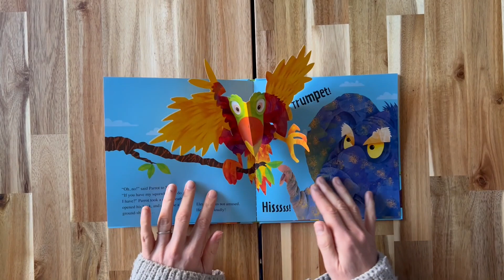The Giraffe who cock-a-doodle doo'd